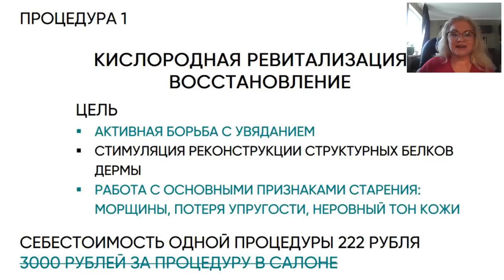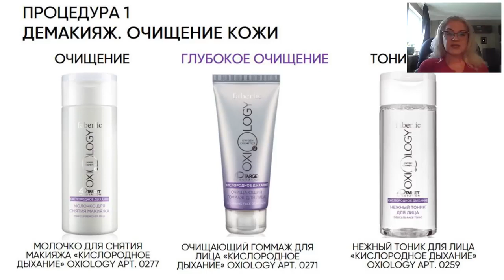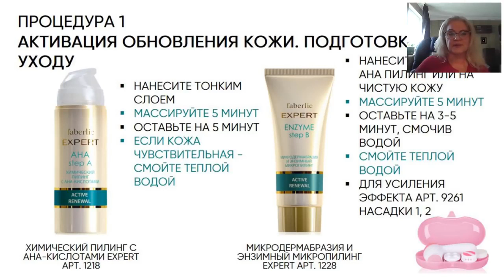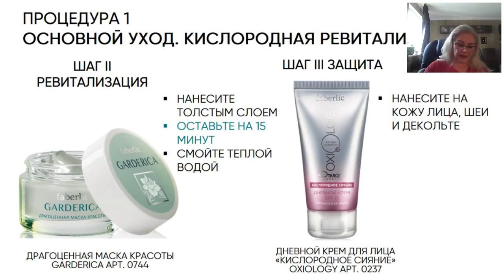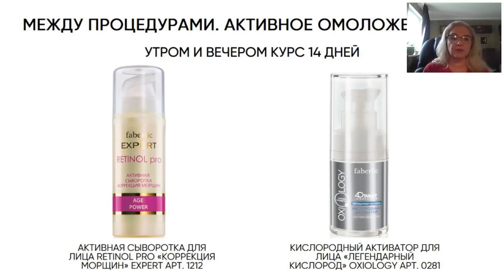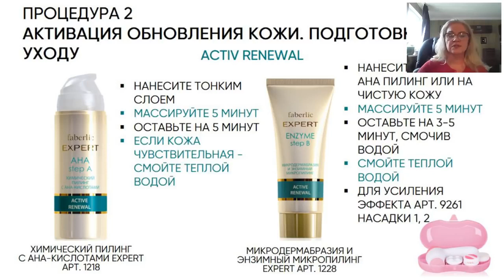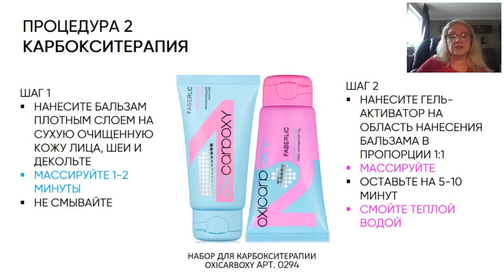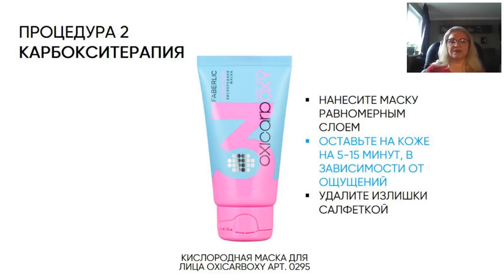Полноценная салонная процедура дома с Фаберлик